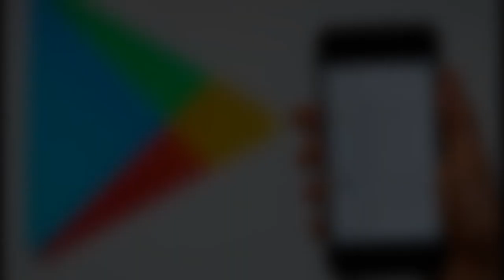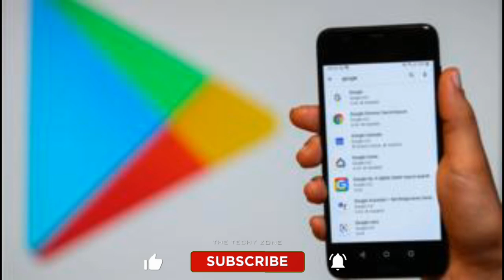Huawei P40 & P40 Pro Launched Globally Real Flagship Killers Here 🔥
Guys We Are Here With